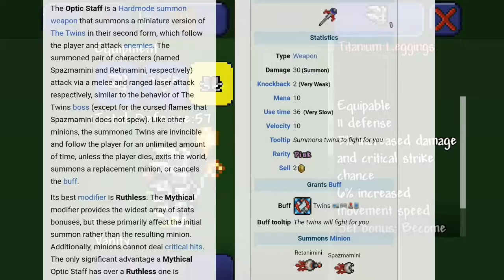Let's Play Terraria -The Pirates- {Episode #13}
Hey Im back.In this section I make mega shark and defeat pirate army.First pirate amry came spontaneously but I summoned second pirate army.Hope you enjoy.(◕‿◕)